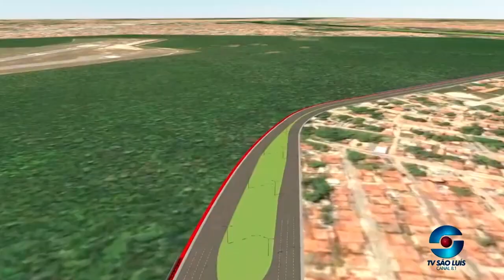Governo do Maranhão autoriza início das obras da Avenida Metropolitana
A Região Metropolitana da capital vai ganhar uma nova via de tráfego, a Avenida Metropolitana, para desafogar o trânsito e integrar de forma mais eficiente os quatro municípios que formam a Grande Ilha: São Luís, São José de Ribamar, Raposa e Paço do Lumiar. Com extensão total de 9,4 quilômetros, a via será construída pelo Governo do Maranhão em parceria com o Governo Federal, por meio do Ministério das Cidades. Nesta quinta-feira (30), em solenidade realizada no Centro de Comercialização de Produtos Artesanais do Maranhão (Ceprama), localizado no bairro Madre Deus, em São Luís, foi assinada a ordem de serviço para início imediato da primeira etapa das obras.